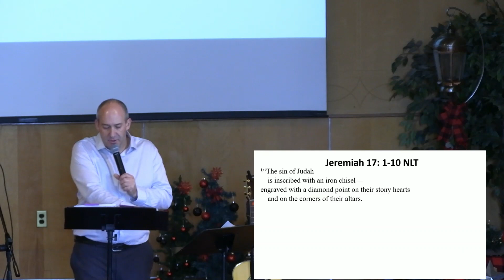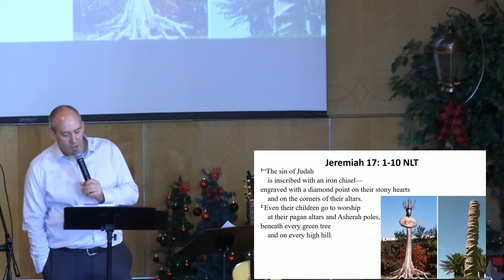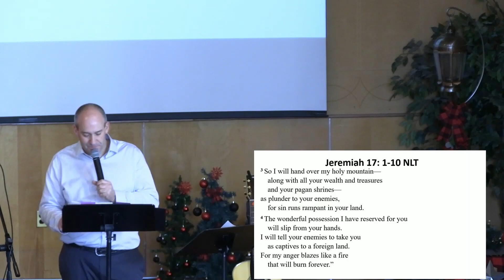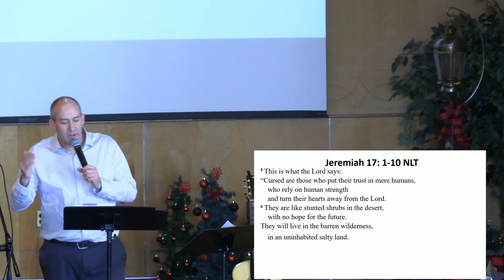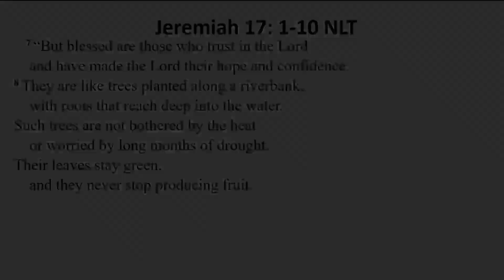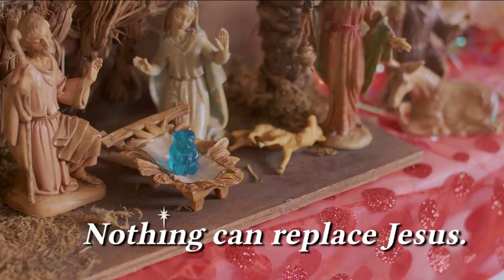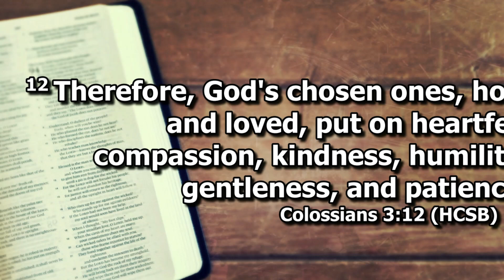New Life Sunday Service Dec. 11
Dec. 11 Sunday Service